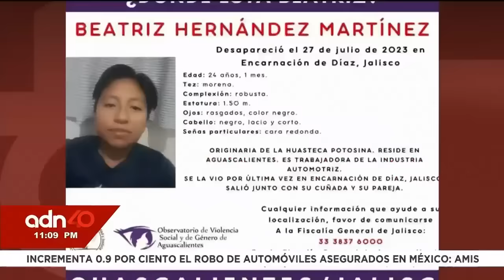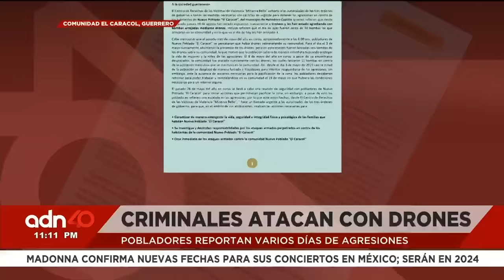La Nueva Familia Michoacana está tomando el control de Acapulco | Todo Personal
La Nueva Familia Michoacana está tomando el control de Acapulco, aunque la situación en la tierra caliente, continúa agravándose. Bibiana Belsasso y Jorge Fernández Menéndez nos muestran que en la política y en el poder, todo, pero absolutamente Todo es Personal.